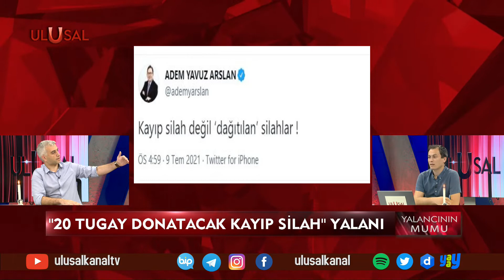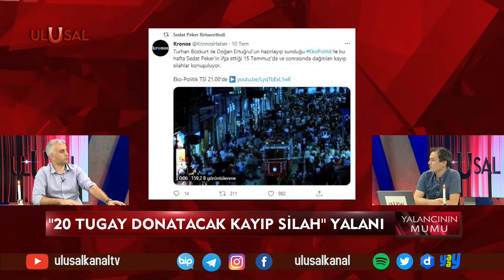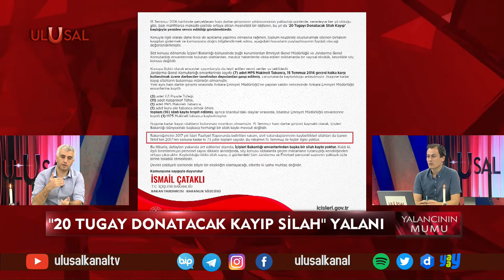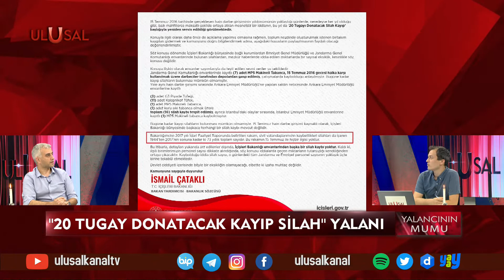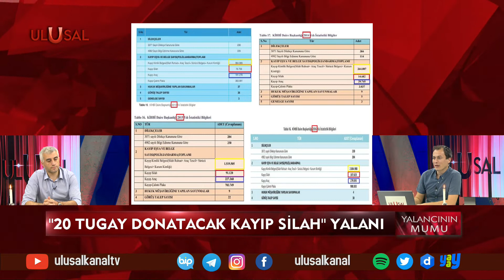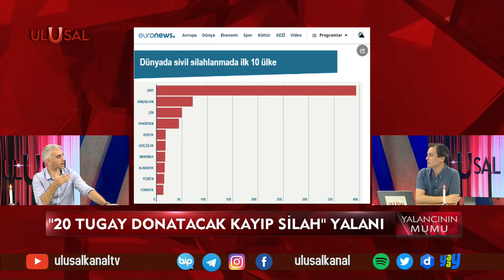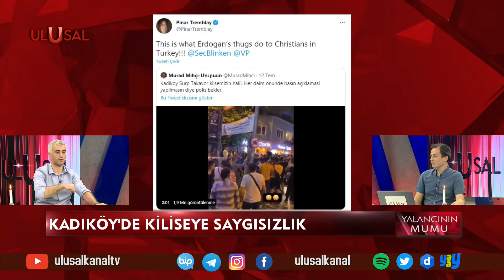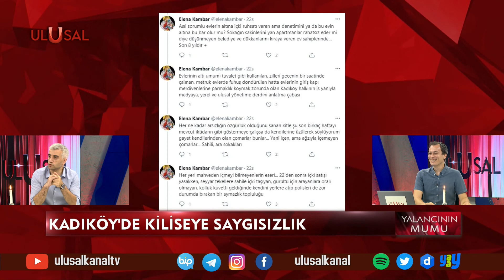Yalancının Mumu - 20 Tugayı Donatacak Kayıp Silah Yalanı - 14.7.2021 - Çağdaş Cengiz - Utku Reyhan